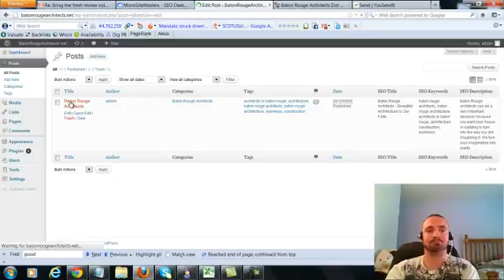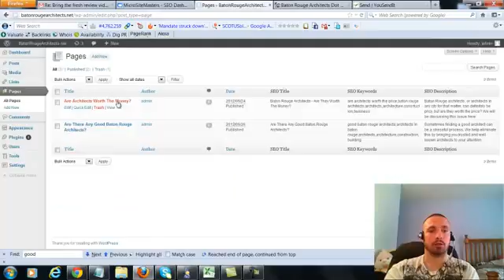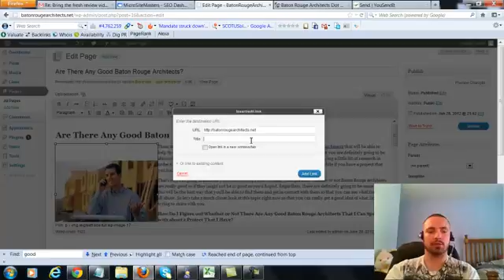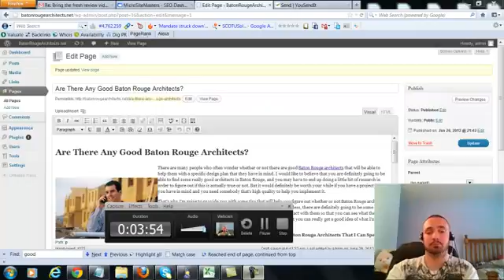wordpress review system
wordpress+review+system What the heck is wordpress and what is it for ? If you had asked that question a few years ago, most people probably would have unknowingly answered: “It’s for creating a blog”.